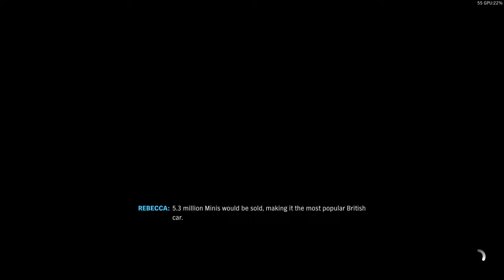Forza Horizon 4 | Walkthrough Part 16 - Driving British prides in Story chapters [EN/HIN]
Thank you and appreciate your support.

Machine:
Laptop = Asus Tuf A15 FA506IU
Mouse = illegear FANG
Mouse-pad = Red Gear
Mic = Laptop Mic

Config:
RAM = 8GB
Graphics = Nvidia 1660Ti (6GB)
CPU = AMD Ryzen 7 4800H
SSD = 500GB
HDD = 500GB

Support me through Paytm @ 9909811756